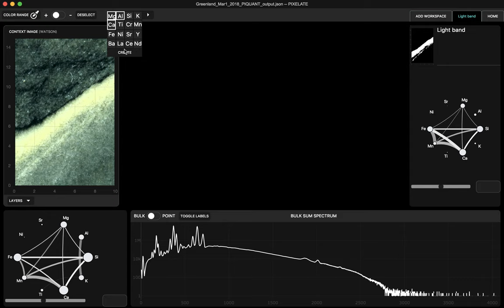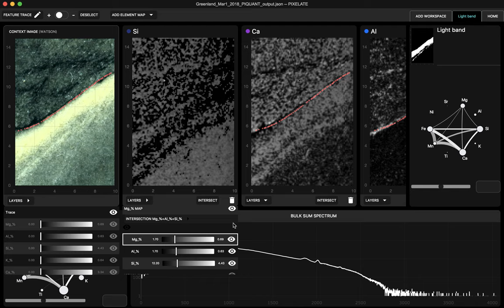Looking for life on Mars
Mars 2020 PIXL instrument Astrobiologists at the NASA Jet Propulsion Laboratory (and around the world) use this interactive visual analytics tool to interrogate XRF spectroscopy data from Mars, to determine if there is evidence of past life.